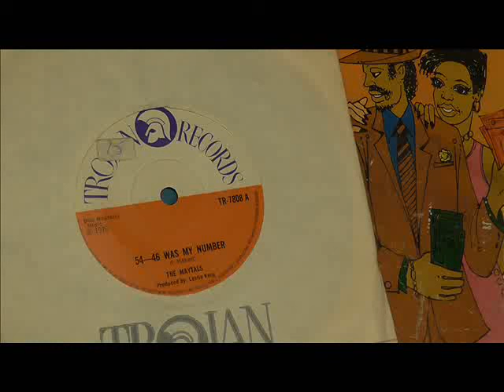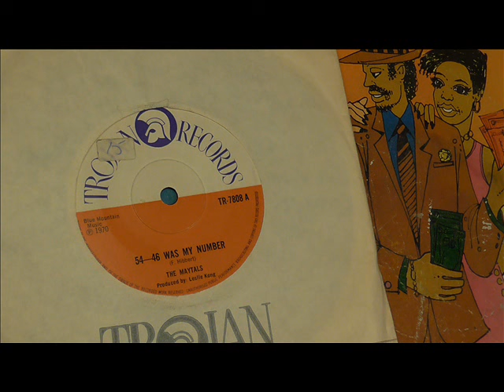The Maytals 54 46 was my number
This 45 needs no introduction, Toot's finest moment.  DJ My Friend Jack. I have been collecting since the Sixties and I am a professional Vinyl DJ. My taste is very wide and I am constantly adding new and interesting tunes.